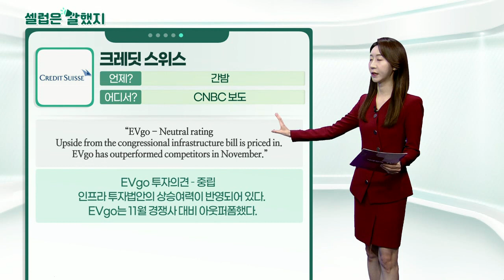카일 배스(헤이맨 창업자) / 모하메드 파이즈 나구타(BofA 이코노미스트) / 크레딧 스위스_셀럽은 말했지 (20211116)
카일_배스(헤이맨 창업자) / 마켓워치 인터뷰
“I think assets, including real estate, are going to continue to move much higher over the next decade because I think the central banks can’t raise rates more than 100 basis points”
중앙은행이 100bp 이상 금리를 올릴 수 없을 것이기 때문에 부동산 등 (실물) 자산은 앞으로 10년 동안 훨씬 더 상승할 것으로 본다.

모하메드_파이즈_나구타(BofA 이코노미스트) / 고객 서한
“While production activities indeed recovered fast last year after the brief Covid-related disruption, production is likely to take longer to normalize this time around – perhaps as long as 6 month.”
작년에는 ​​코로나19로 인한 짧은 중단 이후 생산 활동이 빠르게 회복되었지만, 이번에는 생산 정상화에 더 오랜 시간이 걸릴 것 같습니다. 6개월 정도 더 걸릴 것으로 봅니다.

크레딧_스위스 / CNBC 보도
“EVgo - Neutral rating Upside from the congressional infrastructure bill is priced in. EVgo has outperformed competitors in November.”
EVgo 투자의견 – 중립
인프라 투자 법안의 상승 여력이 반영되어 있다. EVgo는 11월 경쟁사 대비 아웃퍼폼 했다.